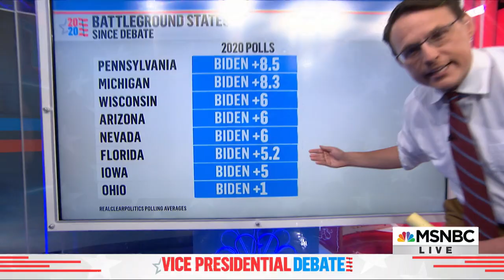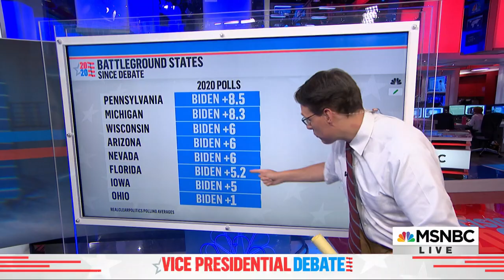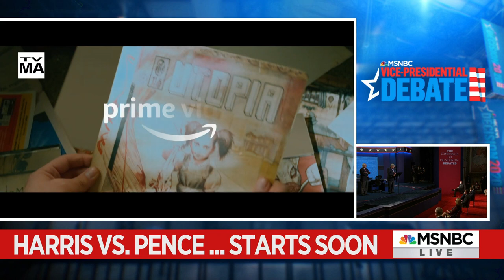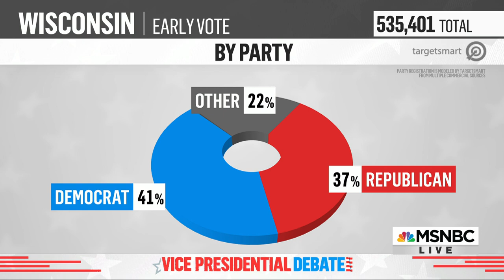Watch: 2020 Vice Presidential Debate Between Mike Pence, Kamala Harris | MSNBC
Live coverage on MSNBC of the 2020 vice presidential debate between Vice President Mike Pence and Senator Kamala Harris.

MSNBC delivers breaking news and in-depth analysis of the headlines, as well as informed perspectives. Find video clips and segments from The Rachel Maddow Show, Morning Joe, All In, Last Word, 11th Hour, and more.

Watch: 2020 Vice Presidential Debate | MSNBC